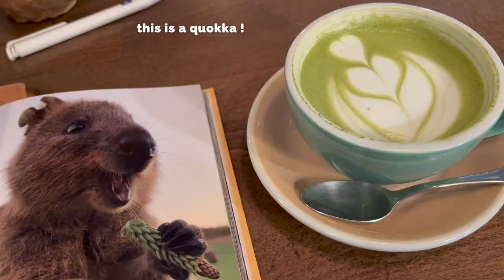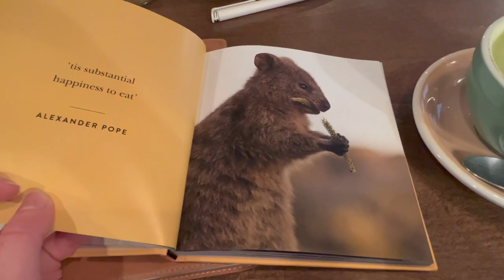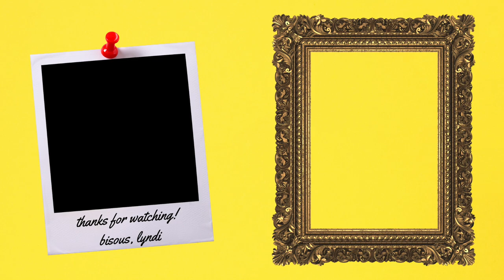cute cafés to visit in nancy 🇫🇷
bonjour ! my name's lyndi, and i've lived in france for 5+ years. today let's check out some adorable cafes in NANCY france ! 🇫🇷

☕ cafes mentioned ☕
Cilla:  5 Rue de Verdun, 54000 Nancy
café jeanne: 72 Grande Rue, 54000 Nancy
l'excelsior: 50 Rue Henri-Poincaré, 54000 Nancy
quokka cafe: 1 Rue St Nicolas, 54000 Nancy
thé citron: 15 Rue Stanislas, 54000 Nancy

time stamps:
00:00 cafes in nancy france
00:56 cilla
1:45 café jeanne in the old town
3:15 l'excelsior, historical monument of nancy
4:50 place stanislas
5:12 quokka cafe
6:35 thé citron tea shop